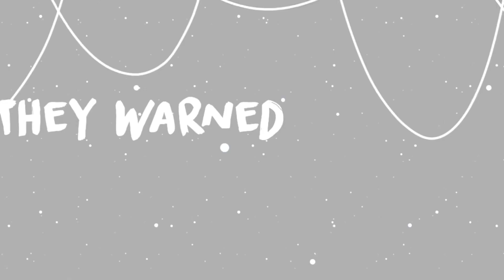Lily Meme | BATIM oc introduction ep.1 | AU (read desc for extra info on character)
Info

Say hi to a new oc.
For my AU. (So plsase don’t take this as canon in anyway)
Idk to call it an oc or not since it sorta has a part in the canon lore lel.

Explanation (might get a teensy bit complicated so hold on to your socks)
How this thing works is basically when a soul dies by the ink,  it arrives at some sort of void where ink will show up.
And then it’ll sorta explain about how it can revive the soul as their deepest darkest desire.
They can also shape shift into the soul’s most important possession/ liking/ thing/person in their life and give reasons why they should accept the deal and return to the world.
Ex. Like how in the video Ink takes the form of Alice, Bendy, Irena and shows memories for the target to view and remember.
(All souls will eventually accept anyways)
Then ink will send them back to the world in a form that it thinks suits the target the most.
Then they’ll be wiped clean of their memories with Ink.

History:
Ink used to be very happy that the studio used it to create cartoons and random necessities. It was gleeful to know people were happy because of it, until the first soul arrived in its void.
Confusingly, ink tried to send it back to the real world, which oddly worked. Since then, ink has been reviving the souls that befell an unfortunate fate, though it still doesn’t understand why such bizarre requests has been given to it.

Inspiration for ink:
Sama/Kintoru from mimic
“Dude man” from piggy

Have a nice day or night :D